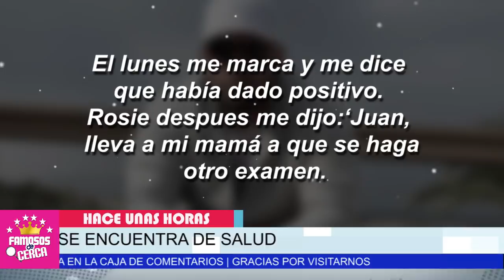🎚️🖤 𝗦𝗘 𝗨𝗡𝗘 𝗙𝗔𝗠𝗜𝗟𝗜𝗔 𝗥𝗜𝗩𝗘𝗥𝗔 Por La ( 𝗣𝗥𝗘𝗢𝗖𝗨𝗣4𝗖𝗜𝗢𝗡 ) De Doña Rosa Saabedra ⛔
De Ultimo Minuto EMPEORA LA SALUD De La Madre de Jenni Rivera

 BIENVENIDOS!!!
suelta la sopa
televisa
exclusivas
venga la alegria
tv azteca
polemica
chismes
Entertainment
farandula mexico